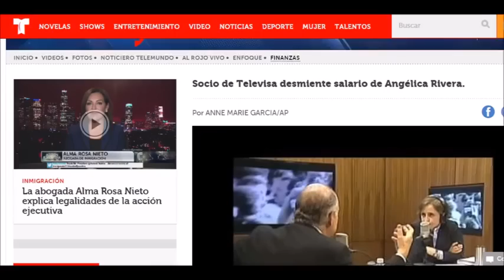Televisa desmiente salario de Angélica Rivera 'Esas cifras que declaró son falsas' La Casa Blanca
Se le está cayendo el cantón a la gaviota...